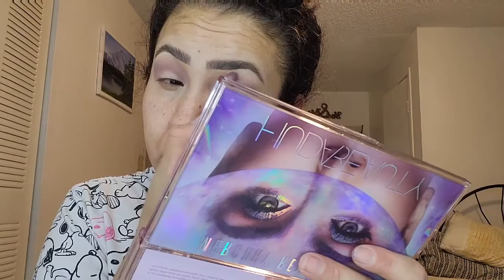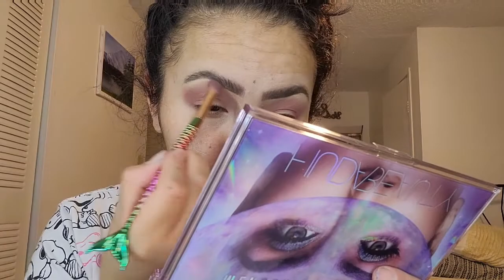MAQUILLAJE CON PRODUCTOS HUDA BEAUTY, ELF, AMORE, Y MAS.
HOLA  COMADRES, BIENVENIDAS UNA VEZ MAS AL CANAL EN ESTA OCACION DE TE DEJO UN VIDEO SUPECIAL, UN MAQUILLAJE ELAB9RADO CON PRODUCTOS HUDA, ELF, AMORE Y MAS, ESPERO QUE TE GUSTE MUCHO YA QUE LO HAGO CON MUCHO AMOR PARA USTEDES.

Quieres invitarme una pizza o un cafe?
$Gabystyleandlove